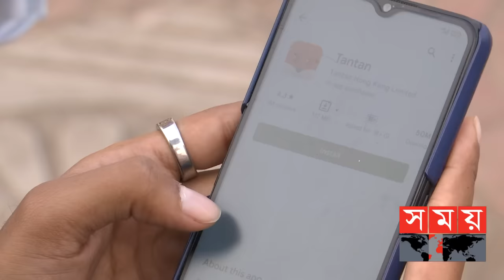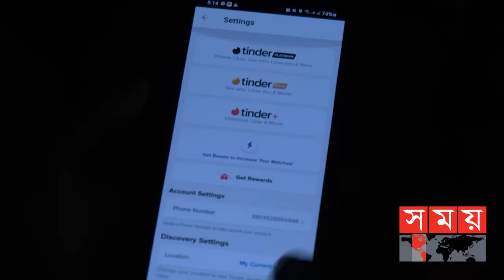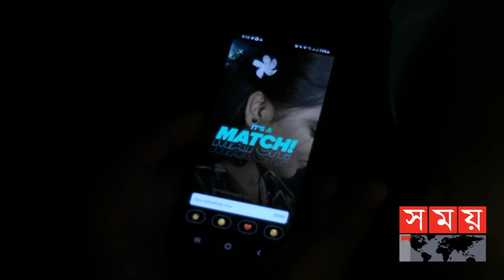EXCLUSIVE: ডেটিং অ্যাপস: পরকীয়ার ডিজিটাল ভার্সন! | Tinder | Tantan | Dating Apps | Somoy TV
ডিজিটাল যুগে বন্ধুত্বের নতুন হাতিয়ার ডেটিং অ্যাপস।প্লে স্টোর কিনবা কম্পিউটারে সার্চ করলে খুব সহজেই পাওয়া যায় এই অ্যাপসগুলো। বন্ধু বানানোর এই অ্যাপসগুলো এখন মূলত পরকীয়া, অবৈধ শারীরিক সম্পর্ক, সমকামীতা আর প্রতারণার বিশাল এক খনি।